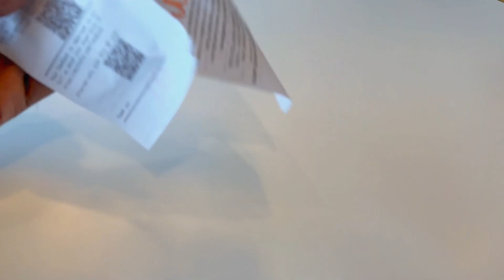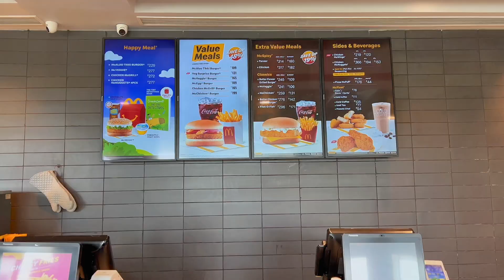MCDONALD'S GAJRAULA 🍔🍟(And Meet R2W With Up RIDERS🔥😱(चाँदपुर से गजरौला) Vlog|Place Food vlogs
i'm a vlogger from chandpur guy’s plz keep support keep loving!@mr_zishu Being Chandpuri

UTTAR PRADESH INDIA UP21

CHANDPUR TO GAJRAULA

ADDRESS GAJRAULA DELHI ROAD N.H241🫶

PERFECT PLACE FOR FOOD & ENJOYMENT 🍔🍟